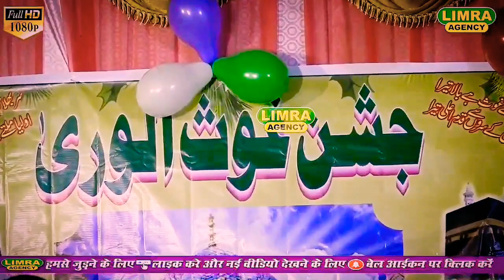Woh Mera Nabi ﷺ Hai || वह मेरा नबी ﷺ है || By Masood Mehdi Misbahi Jaisi || Naat || Sikandarpur UP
Kalam : Woh mera nabi
By : Hazrat Maulana Masood Mehdi Qadri Misbahi Jaisi
Masood Mehdi Network

Assalamualaikum .
Video Dekhne ke Liye Aap ka Mai Dil Se Shukriya Ada Karta Hun ,